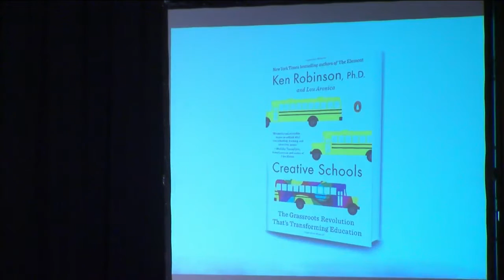Education has become a political issue world renowned author visits Chattanooga